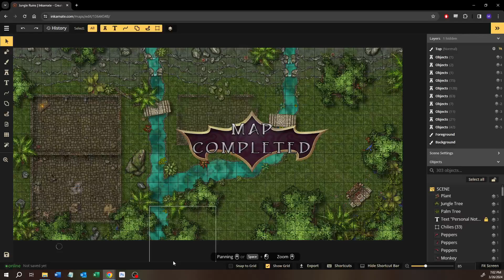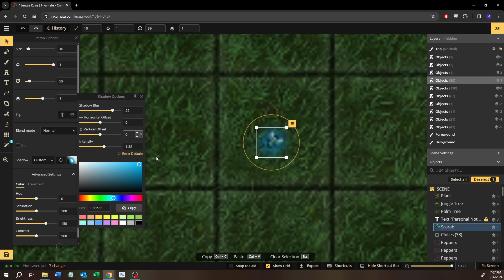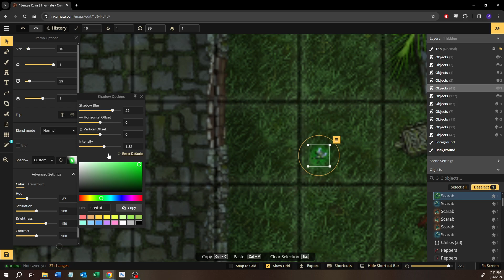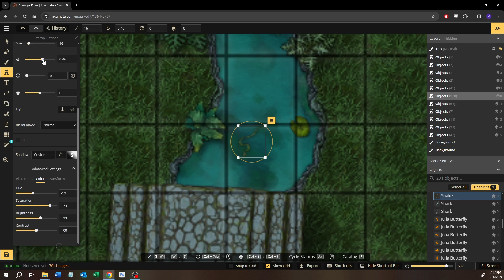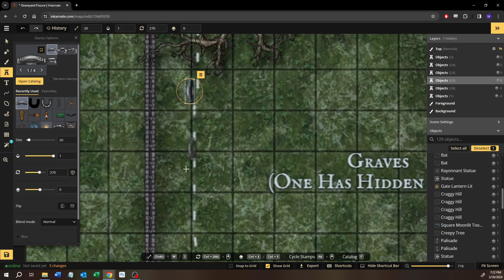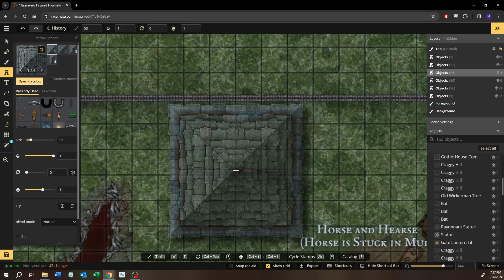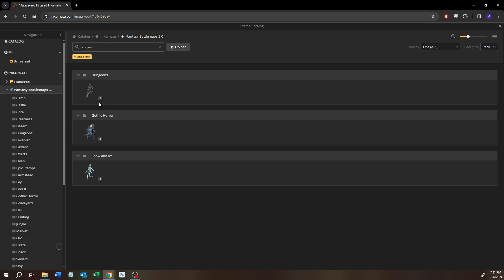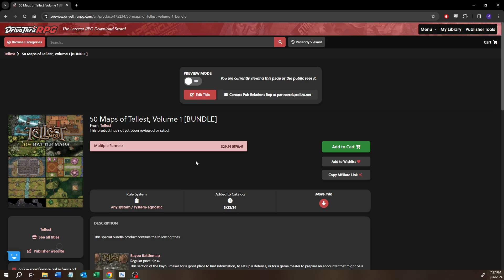Inkarnate Battlemap - Jungle Variant and Graveyard Fissure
Greetings, travelers!

In this video, we close up our work on the Jungle Ruins with a special variant before we return to the graveyard, going one map north to open up a hellish landscape.  Check it out.

We also have our mega bundle that was Kickstarted available on DTRPG as well:

Twitch Livestreams: Twitch.tv/thattellestguy
Tellest Etsy Shop, where you can get jumbo-sized versions of these maps